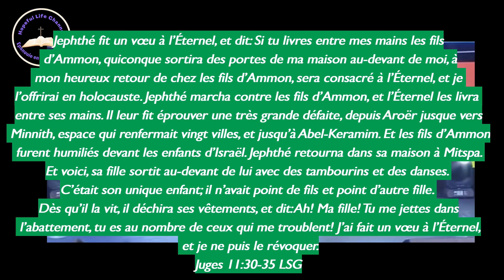APOTRE JOSHUA SELMAN// CINQ(5) RAISONS POURQUOI LES GENS PERDENT...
Cette video est un extrait de la predication titrée The Principle of Restoration @ WINEPRESS 2022 par l'homme de Dieu apotre joshua Selman...disponible sur YOUTUBE
Cette vidéo est traduite en francais pour vous permettre d'écouter gratuitement la parole de Dieu et d'etre édifié .

Les Chapitres:
0:00 Introduction
0:41 Manque de discernement
3:03 La négligence
8:50 L'ignorance des lois du royaumes
11:00  abus et usages impropres
15:10 Les Tests et les epreuves